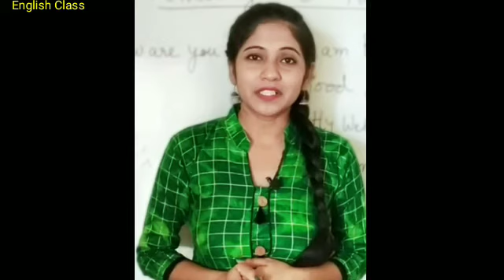Spoken English, English for Beginners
Hello Guys,

About this video - In this video you will learn Daily used sentences in English.